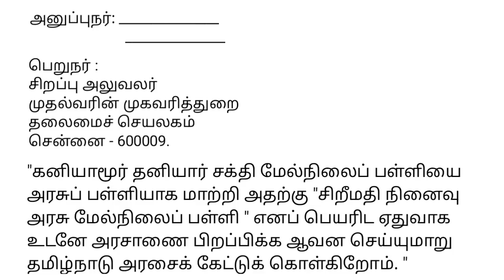மக்கள் இதை உடனே செய்யுங்கள் 🙏 ஸ்ரீமதி நினைவு சமத்துவ கூட்டியக்கம் வேண்டுகோள் kallakurichi srimathi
மக்கள் இதை உடனே செய்யுங்கள் 🙏 ஸ்ரீமதி நினைவு சமத்துவ கூட்டியக்கம் வேண்டுகோள்